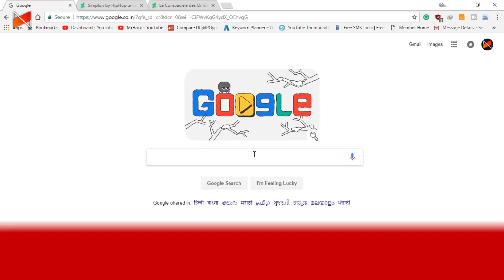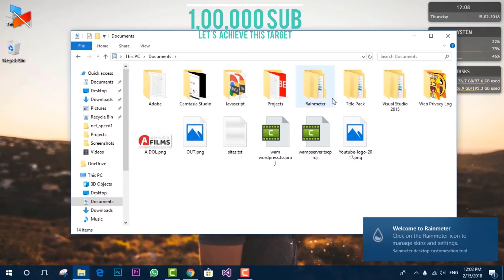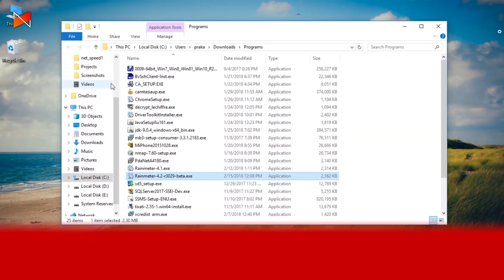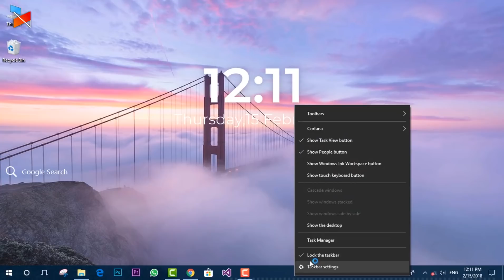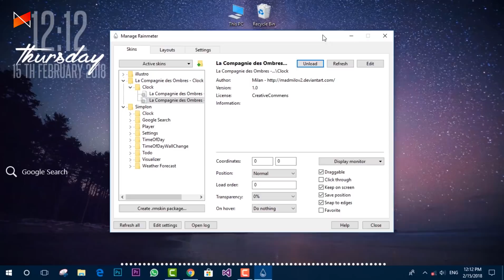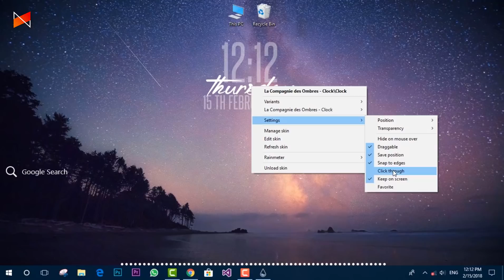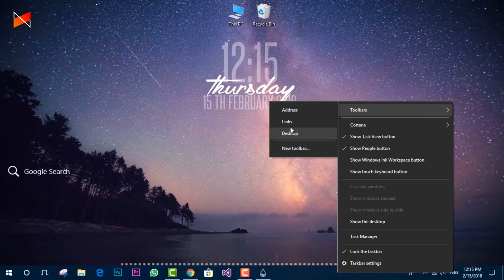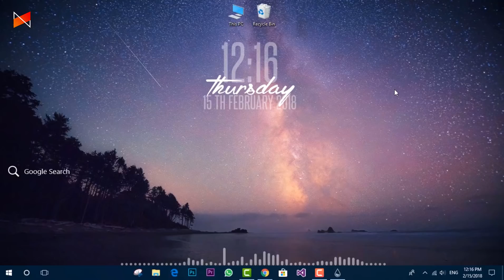Night Musical - Windows 10 Setup 2019 🔥🔥🔥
Cool Windows 10 Beautiful Desktop Setup with Rainmeter skins & themes.

mrhack Instagram: mrhackyoutube

Mr.Hack | Hack Pedia